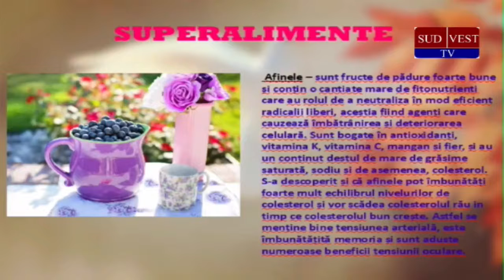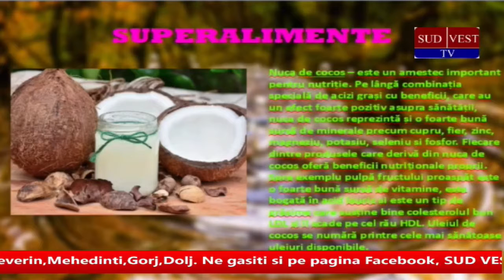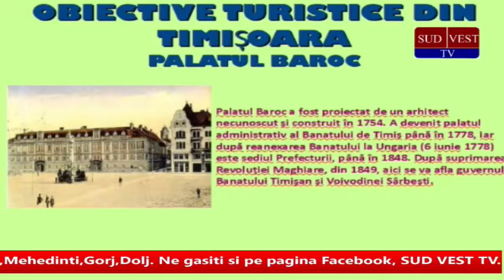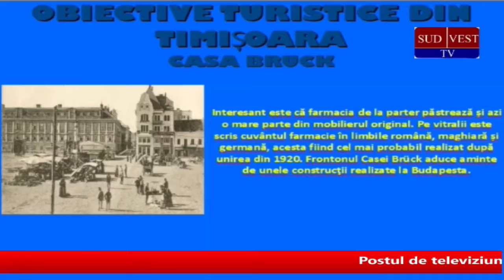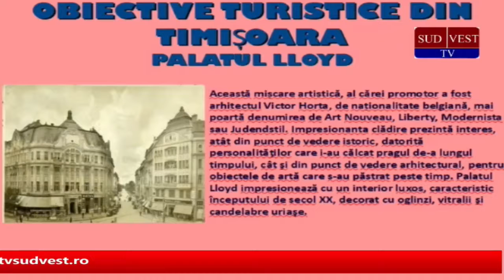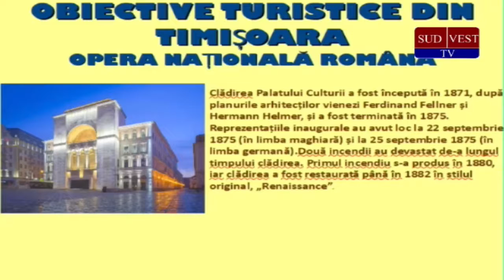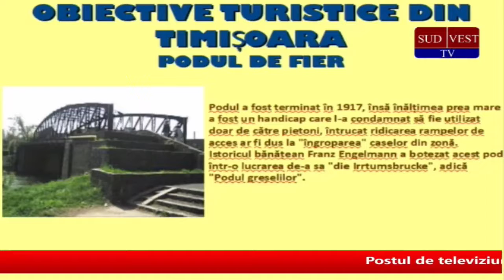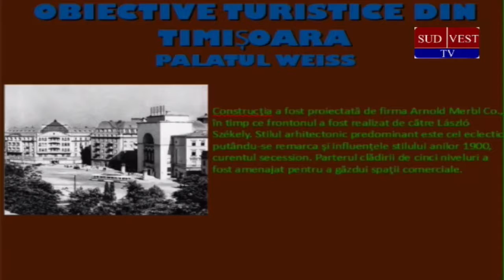In direct, Timisoara! Cu Andra Maftei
Invitat: Iasmina Loredana Groza